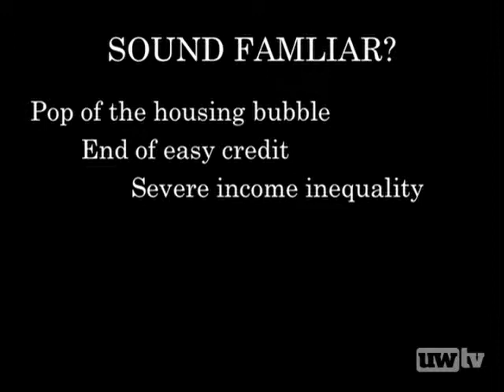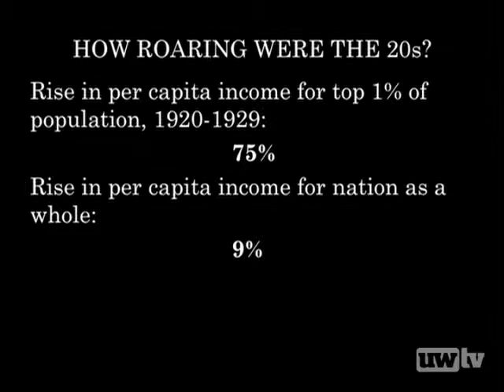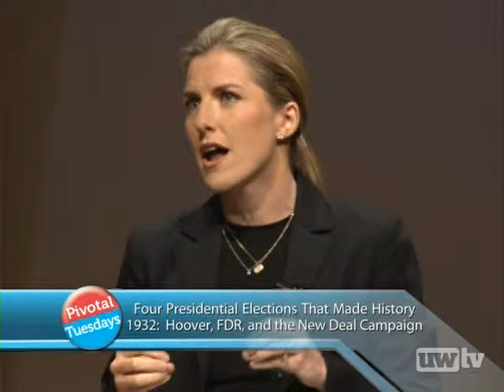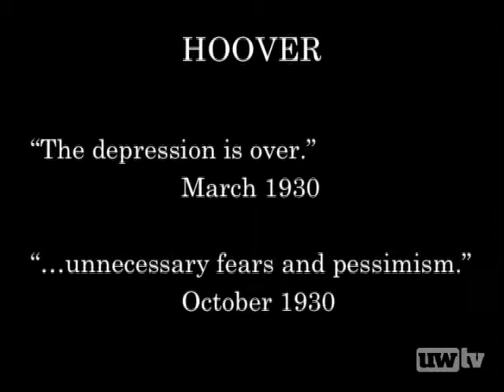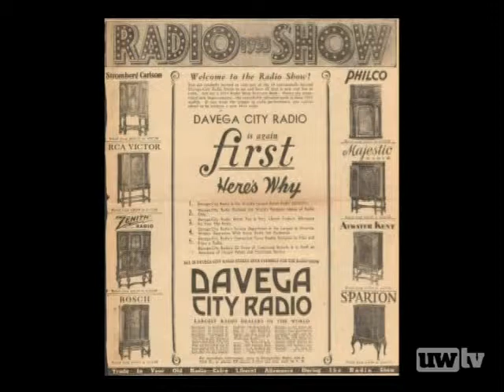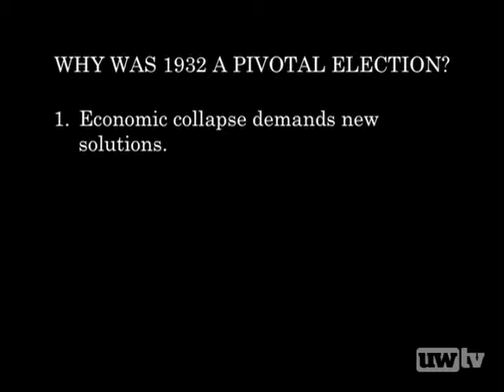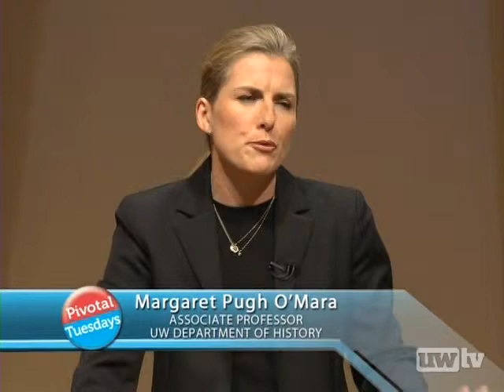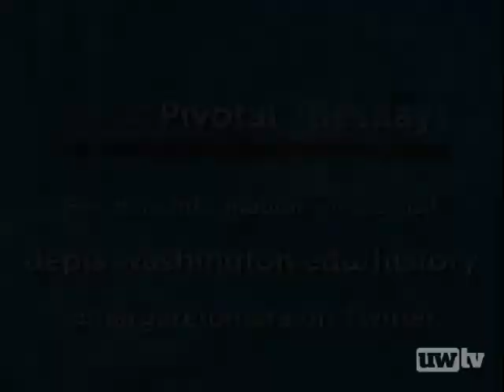1932: Hoover, FDR, and the New Deal Campaign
The 1932 election unfolded amid the depths of the Great Depression, in a nation where industrial production had plummeted and nearly 25% of Americans were out of work. The two major candidates offered voters very different solutions to the crisis. President Herbert Hoover argued that government's role was to encourage business to fix itself, while his challenger Franklin Roosevelt declared that bold government action was the only way to restore prosperity. Voters agreed, and Roosevelt — and his vision of a "New Deal" with the American people — won, fundamentally changing the relationship between citizens and the state.
Lynn M. Thomas, Professor and Chair, UW Department of History
John M. Findlay
Margaret Pugh O'Mara, Associate Professor, UW Department of History
10/17/2012